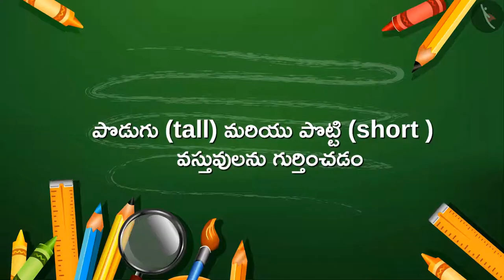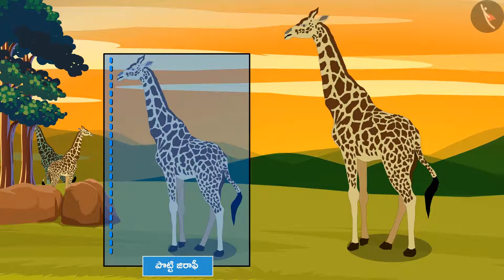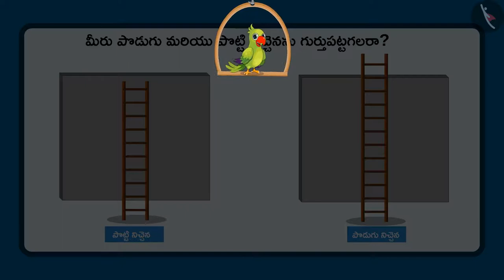పొడవు మరియు పొట్టి | Part 1/3 | Tall and short | Telugu | Class 1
"పొడవు  మరియు పొట్టి | Part 1/3  | Tall and short | Telugu | Class 1 | పొడవుని కొలవడం | कक्षा 1 | NCERT | కొలతలు

Heavy and Light | Measurement of Length | Grade 1 | NCERT | Measurement

Welcome to part 1 of Tall and short. In this video, we will discuss the concept of Tall and short.